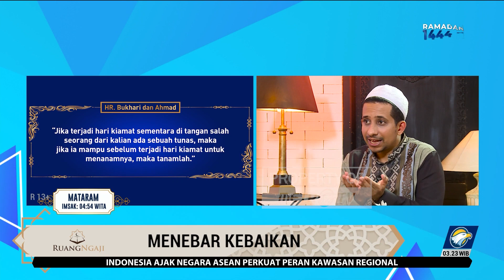Ruang Ngaji - Untuk Apa Kita Menebar Kebaikan?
MetroTV, Dalam menebar kebaikan kita tidak dibatasi waktu, dimana dan kepada siapa kita harus menebarkan kebaikan itu, bahkan apabila besok terjadi kiamat tetaplah taburkan benih-benih kebaikan, karena kebaikan akan tetap abadi. Penjelasan lengkapnya akan disampaikan oleh Habib Husein Ja'far Al Hadar dalam Ruang Ngaji